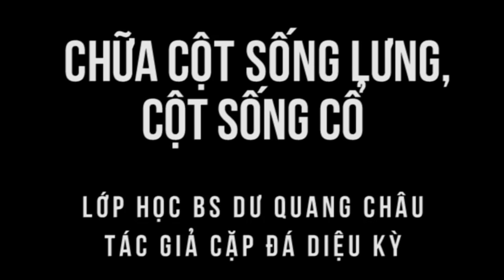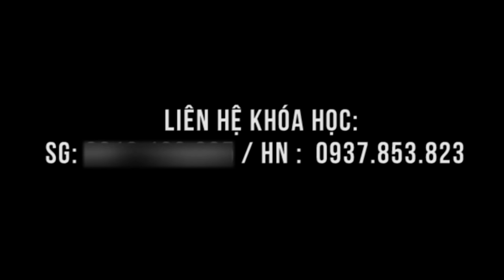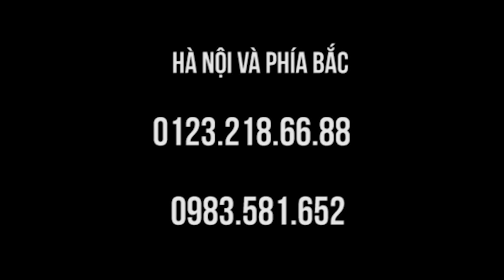Chèn cột sông gây gù lưng